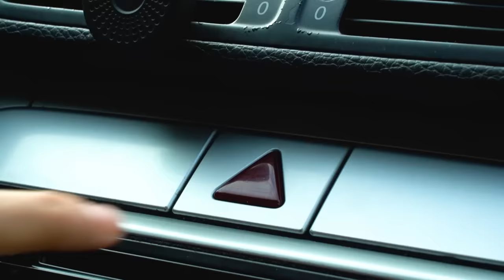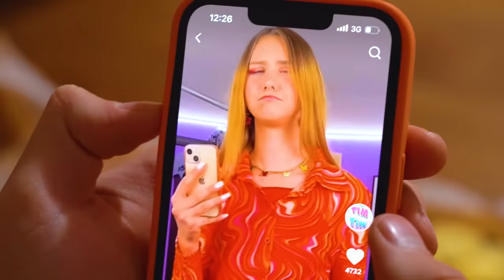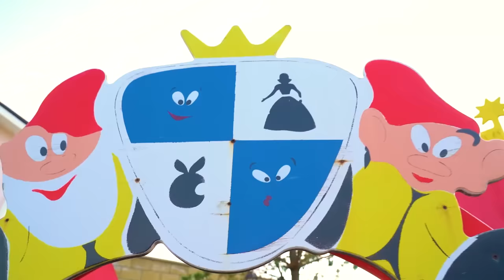Giga Rich vs Poor Family Vacation | $100 Fun vs $1000000 Fun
Vacation with the family, whether for $100 or $1,000,000, are not always the most fun idea. After all, it seems that parents think only about themselves, and you - have fun as you want! But for the poor guy, everything will change when he meets a rich girl on vacation and falls in love with her. Can he convince her that he doesn't love her for her family's money?